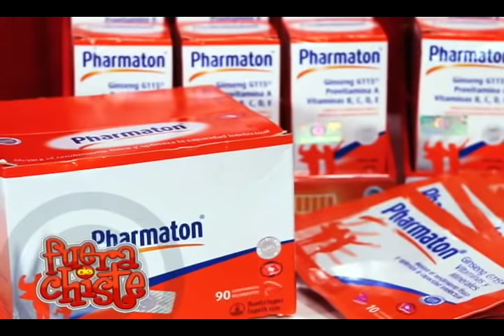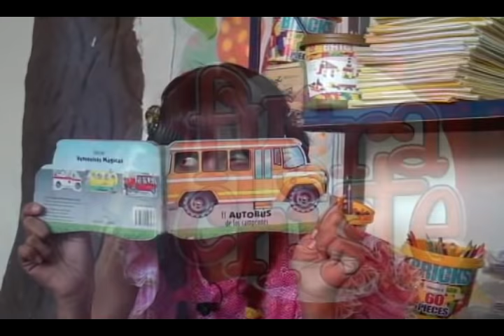Fuera de Chiste - programa 32